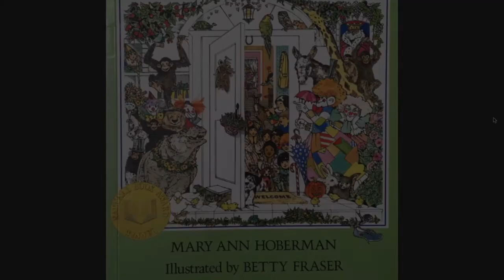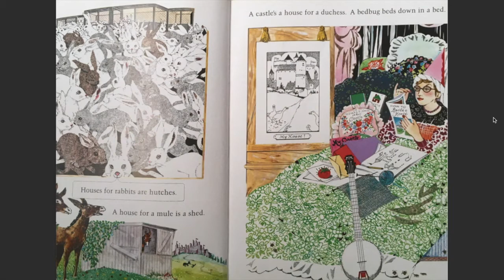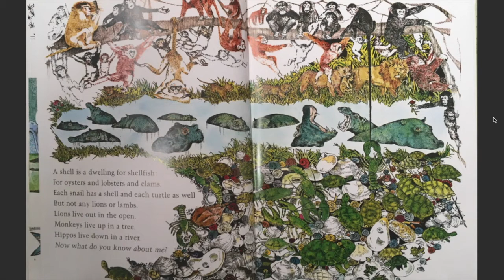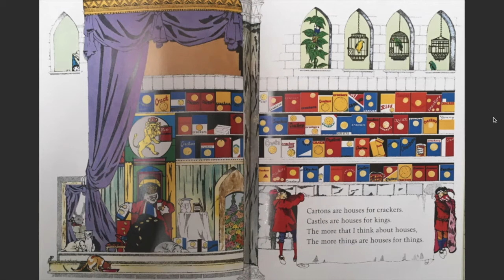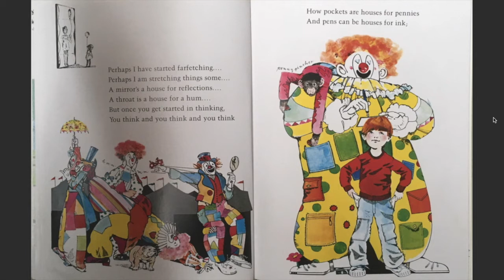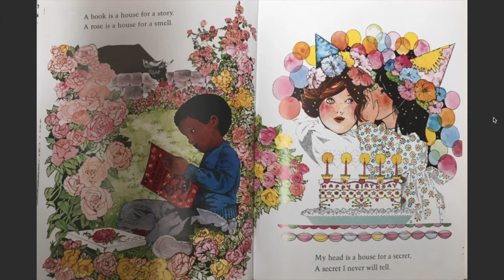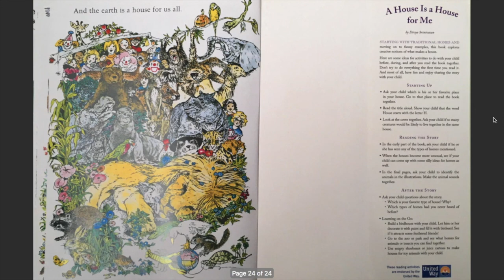A House Is a House for Me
A reading of the children's book, "A House Is a House for Me" by Mary Ann Hoberman, illustrated by Betty Fraser.